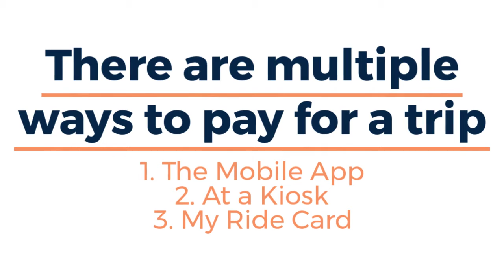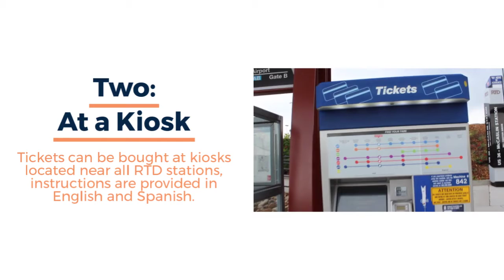How to Ride RTD: City of Longmont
In this video, you will learn how to book a ride with RTD in the City of Longmont, Colorado. The video will show how to order a ride on the mobile app, online, or by calling the number. It also will show routes available and information to know before your next ride!